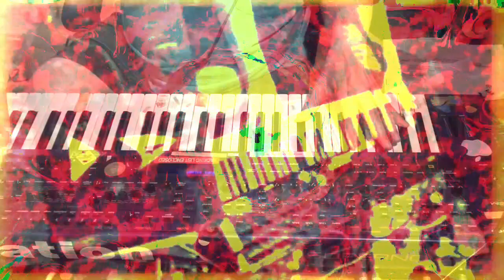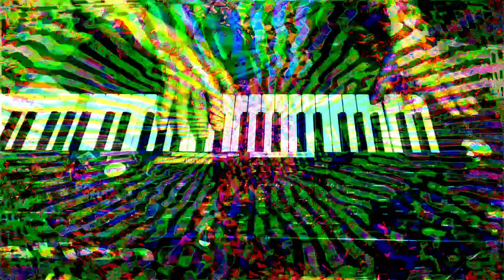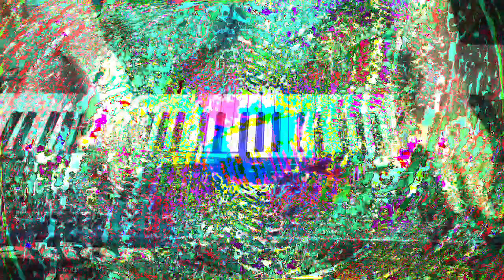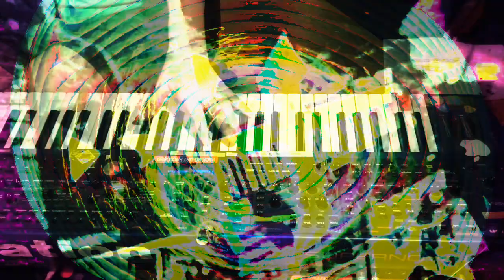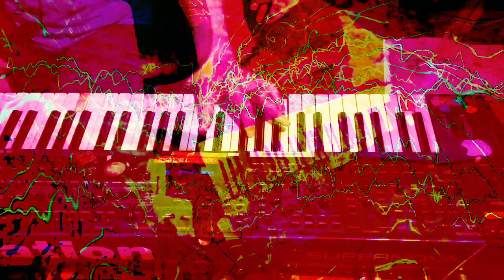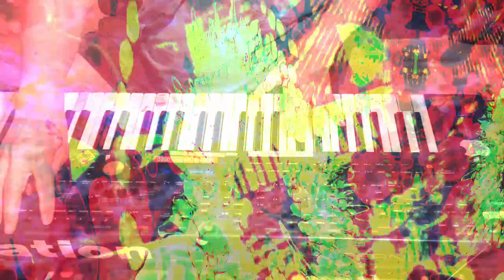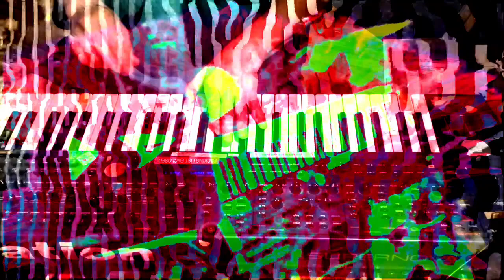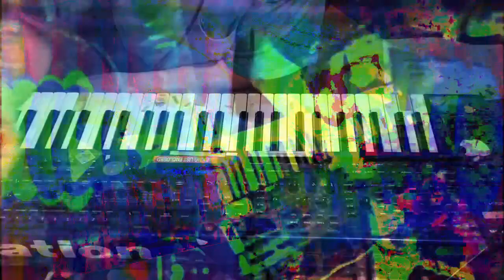Forms of sound made real from beyond all voids of nothingness - Structure without structure manifest